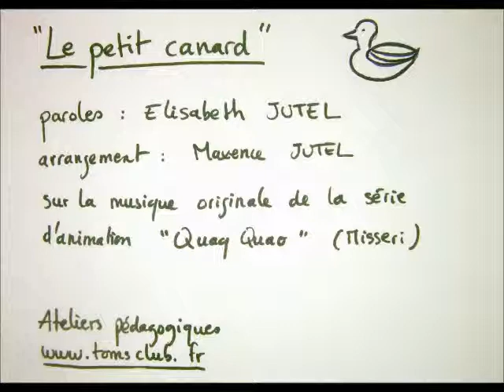"Le Petit Canard" - Tom's Club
"Le Petit Canard" -
Paroles de Elisabeth Jutel -
Musique de la série animée "Quaq Quao" (Studios MISSERI) -
Ateliers pédagogiques d'éveil musical -

Il était une fois un petit canard
Qui était vraiment très très bavard
Et ça embêtait tous les animaux de la mare

Quaq - quala - quaqua
Qua - qua - qua - qua
etc

Alors il alla voir monsieur l'oiseau
Pour qu'il lui apprenne à chanter plus beau
Mais, au bout du compte, est-ce que c'est beau? On sait pas trop

Refrain

Un jour il trouva une vieille guitare
Maintenant il en joue, et tous les soirs
Il fait des concerts avec l'orchestre de la mare

Refrain